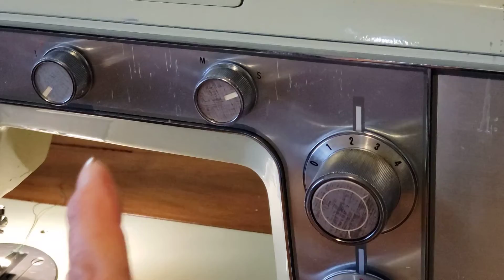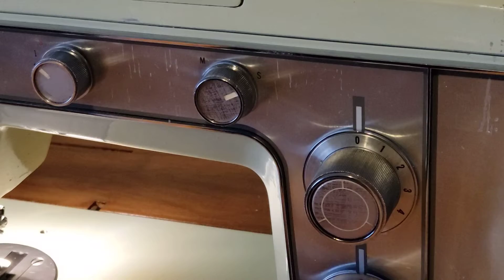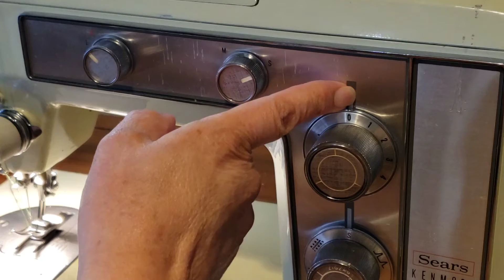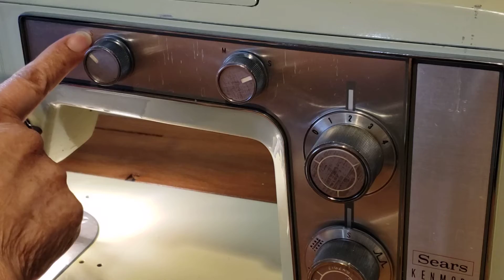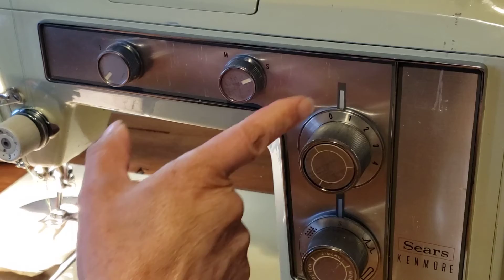maquina de coser kenmore 1802